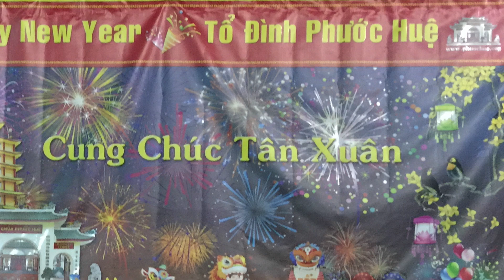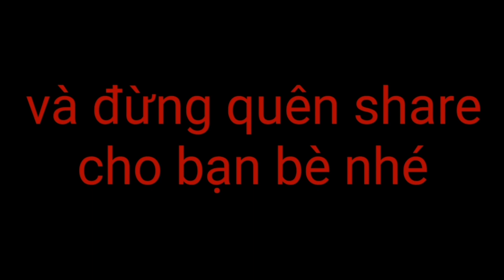Đón Giao Thừa tại Sydney Úc ,Tết Canh Tý 2020 🇦🇺Cuộc Sống Úc #78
SaigonPlace Năm Kỷ Hợi 2019 sẽ khép lại, hân hoan chào đón năm mới Canh Tý 2020 tại Chùa Phước Huệ ở Sydney Úc . Người Việt ở Úc cũng như Hải Ngoại có đón Giao Thừa như ở Việt Nam không ? mời các Bạn theo giỏi